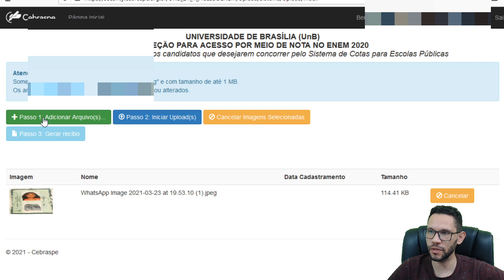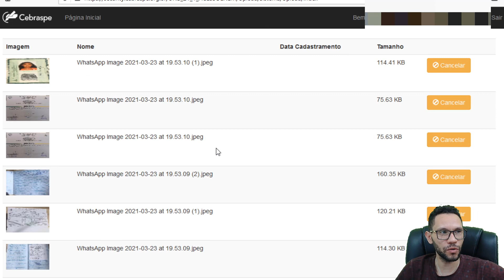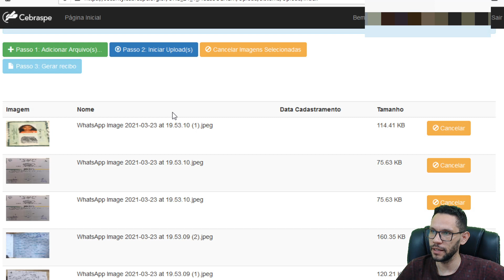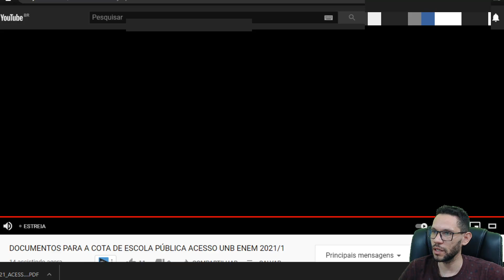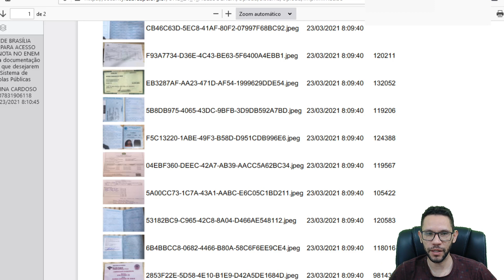COMO ANEXAR OS DOCUMENTOS DA COTA PARA ESCOLA PÚBLICA - ACESSO UNB ENEM 2021.1?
Saiba como anexar os documentos para concorrer na cota de escola pública - acesso unb enem 2021